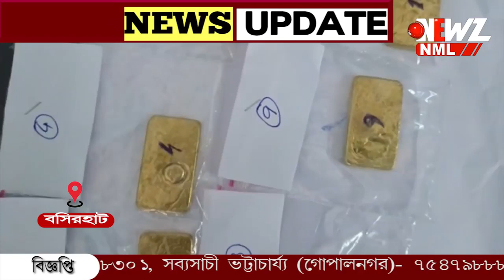স্টেশনে পুলিশি অভিযান, উদ্ধার ১০টি সোনার বিস্কুট ৷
স্টেশনে পুলিশি অভিযান, উদ্ধার ১০টি সোনার বিস্কুট ৷ উদ্ধার হওয়া বিস্কুটের বাজার দর প্রায় ৬০ লক্ষ টাকা। ঘটনায় গ্রেফতার ১ পাচারকারী।